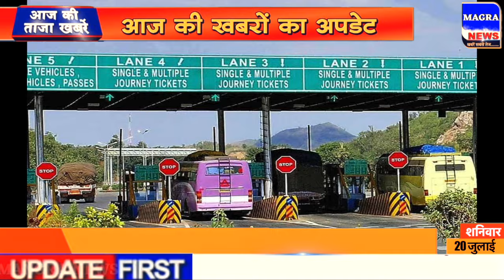Aaj 20 July ka taja samachar आज के ताजा मुख्य समाचार । 20 July ki taja khabar ।NDTV News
Nonstop News| 20 July 2024 | 20 July ka taja Samachar| Aaj ka taja khabar 20 July News

INFORMATION ABOUT TODAYS VIDEO :-
In this video we will tell you. Today Breaking news Aaj ki News आज 20 जुलाई 2024 के मुख्य समाचार बड़ी खबरें। Aaj ki sabhi taza badi khabren आज का ताजा समाचार 20 July 2024 ke mukhya samachar Latest Hindi News.Cover Topic :- 1. 20 July 2024 ki taja khabar 20 July 2024 ka taja samachar 3. 20 July 2024 ke mukhya samachar 4. 20 July 2024 ki taja khabar 20 July ki taaja khabren89. Aaj ka taja samachar 20 Aaj ki taja khabar 20 Aaj ki taja news 20 Aaj ki news 32 aaj ki taja badi khabren20. 31 tarikh ki taja khabar 20 Aaj ki taaja khabar 20 Delhi News20. 20 July ki taja news
20 july ke samachar
20 july ka samachar
20 tarikh ke samachar
khabar 31 bihar news 31 Jharkhand News 20. West bengal news 20 uttrakhand News 20. Haryana News 20 uttr Pradesh News 20. Rajasthan News 2. Chhattisgarh News 20. Himachal Pradesh News 200 Gujrat News 31. Maharashtra News 31 Delhi News 20. Madhya Pradesh News 20. Assam News32. 31 October ka samachar aaj ka samachar news aaj news 20 august 2024
20 tarikh ka samachar
20 july ke mukhya samachar
satellite images
rojgar samachar gujarat
Aaj ki taaja Khabar आज 20 जुलाई 2024 के मुख्य समाचार 20 जुलाई aaj ke mukhya samachar taja khabar 20 जुलाई  ke taza news, 20 July news bulletin aaj ki taja khabren ,20 July new samachar aaj ka news, abp news 20 July samachar,
in 20 तारीख के समाचार, Rajasthan latest news today, haryana news live 20 July
20 July ka khabar, aajtak news 20 July
20 July Up News Uttar Pradesh Ki Taja Khabar Mukhya Samachar Up Daily News, etv Rajasthan news 20 July up ki news, aaj ka taja news aaj ka samachar आज का ताजा समाचार, Bihar 20 July aaj ki taaja khabar
Delhi ki taja news 20 July
aaj ka khabar aaj ka taja khabar aaj ka taja samachar 20 July 2024 taja news aaj ka taja khabar, korona update 20 July
20 July 2024 mukhya samachar taaja khabar, Aaj Tak 20 khabre